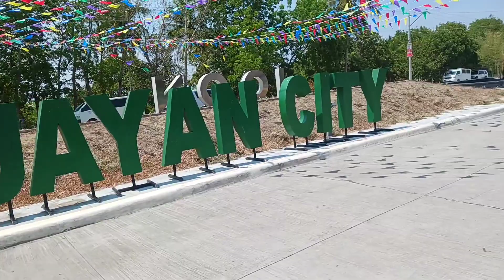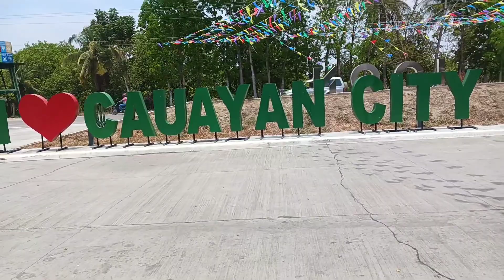ICON ISABELA CONVENTION CENTER /NELCCO PFCCO ANNUAL GENERAL ASSEMBLY 2024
In this video I'll be showing you the ICON Isabela Convention Center in Brgy.San Fermin Cauayan City. This was the venue for Nelcco Pfcco 23rd Annual General Assembly on April 18-19,2024.